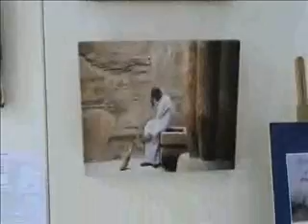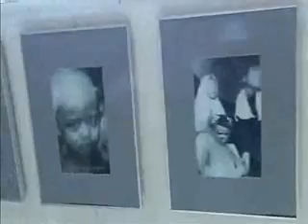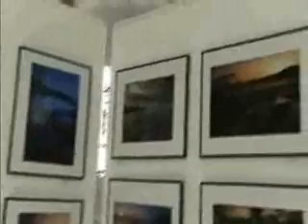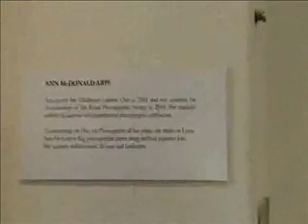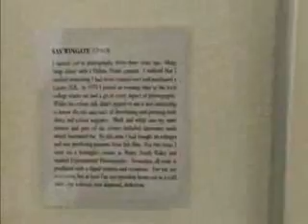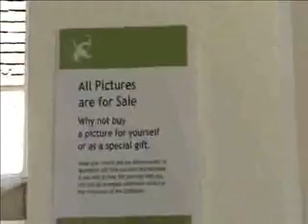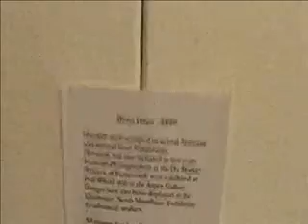14 Photographers Exhibition. Oxmarket in Chichester. 04/08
14 Photographers display their work at the Oxmarket in Chischester for one week.